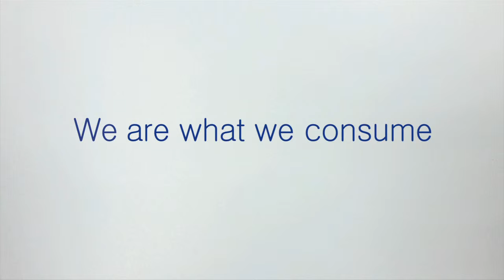MELIAL Project - Audiovisual Group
Türk Ulusal Ajansı tarafından fonlanan Grundtvig Programı projesi olan Media Literacy for Adult Learners / MELIAL kapsamında, Audioviual grup tarafından filme alınmıştır.
Filmin editör ve yönetmenliğini projeye Portekiz'den katılan Angelo Gonzales gerçekleştirmiştir.